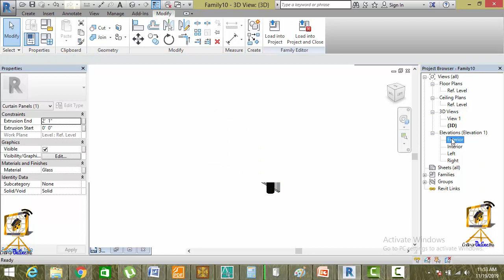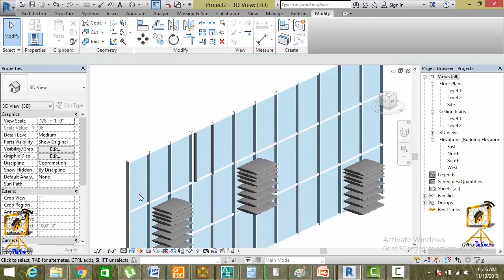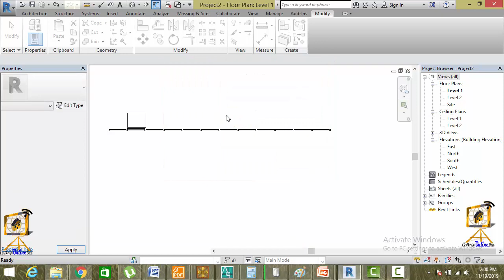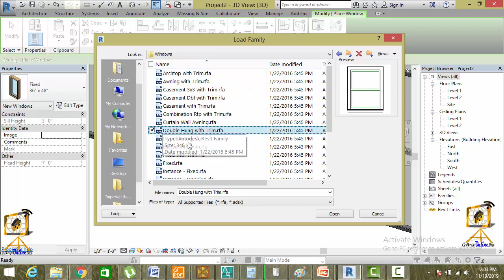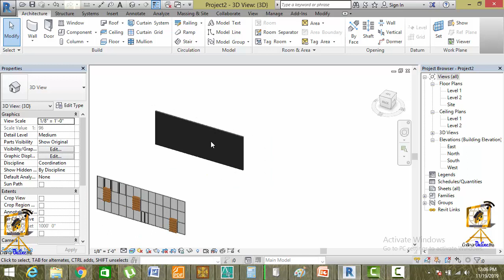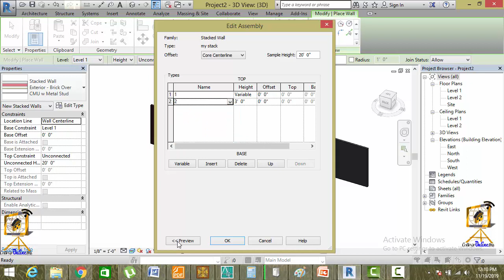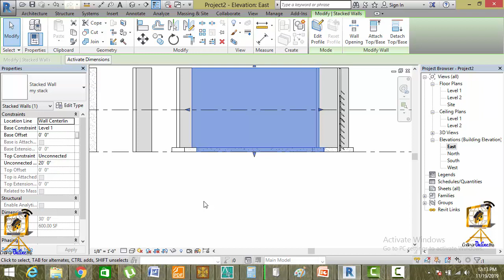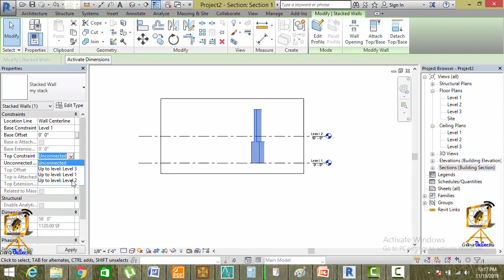Revit for AutoCAD users Lecture 4 part 4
After installing proxy run it then click on the Revit for AutoCAD Lecture 4 part 4. lecture 21 divide Command | Measure Command | Area Command , list command 2022